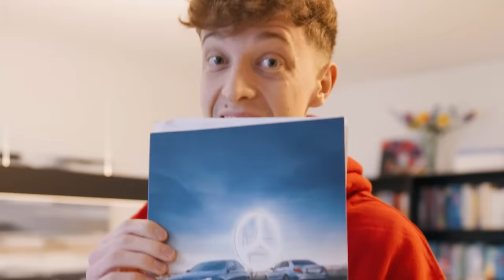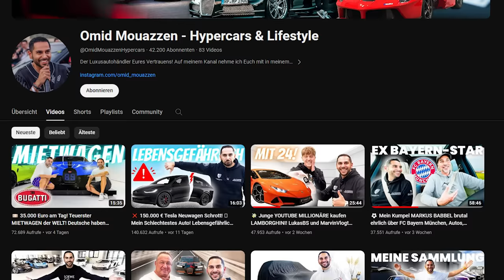MEIN NEUES AUTO! (Lamborghini Huracán Evo)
🎁🍔🍟BURGERPOMMES Mystery Paket ab HEUTE um 17 Uhr!
(Limitiert auf 1000 Stück)
*Werbung

(Werbung)

In diesem Video hole ich mein neues Auto ab, einen Lamborghini Huracan Evo!